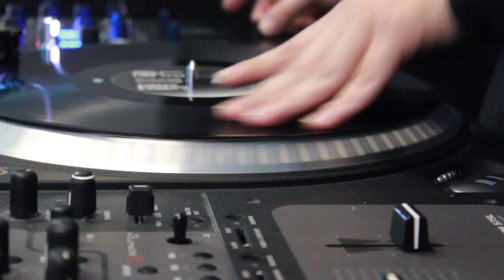30 DAY DJ CHALLENGE I THE MAKING OF DJ LOLA K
Just a shorter version of the original episode

"This is the story of how I became a DJ. Last January, I partnered with TableTutors DJ Academy on a project where I would learn to DJ in just 30 days and perform a set at a club. This is my first shot at a documentary style video! I hope you’ll enjoy watching it as much as I enjoyed piecing the story together!"